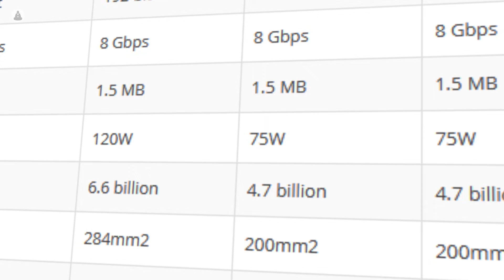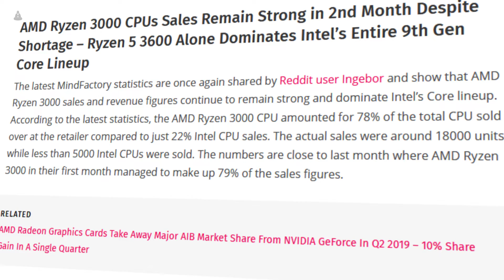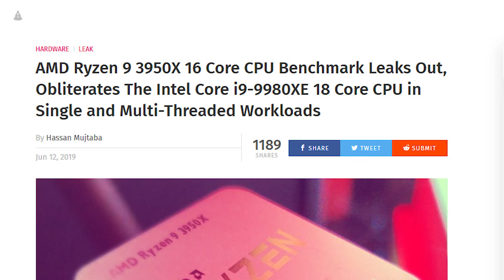Nvidia Releasing GTX 1650 Ti Soon, Ryzen 3000 Crushing Intel in Sales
It looks like NVIDIA’s not done yet with the GTX cards. We’ve already seen a refresh in the RTX Cards with the Super versions for the 2060, 2070 and the RTX 2080, but a new contender in the GTX line-up may be in the works, the GTX 1650 Ti.  The new, Zen 2 based Ryzen 3000 CPUs have been dominating in sales for the past two months, at least in the German market. According to the latest available statistics, the Ryzen 3000 processors account for 78% of CPUs sold by the retailer MindFactory